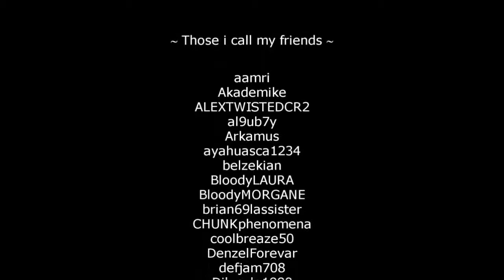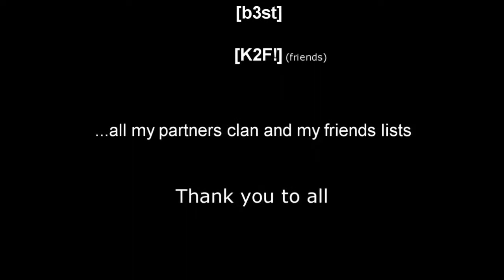~ End of Killzone3 for me ~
I stop killzone 3, it is time to move Shadowfall. A video of my best scores and thanksgiving...  Sorry if i forget somebody.